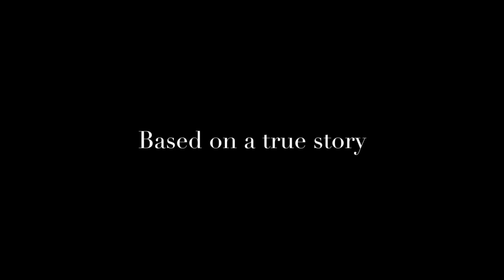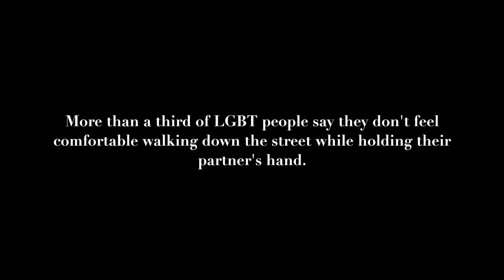CITY LIGHTS - (Original Short Film) - Streamline Films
Our brand new short film 'CITY LIGHTS'. Based on a true story

This film raises an important message and brings awareness to a very current topic in our society. The people who worked on this film gave there all and were a real great collaborative group of people. We hope you all enjoy this film and can take something away from it.

From our writer Sophie Galustian:
"I am super proud to share with you all my first documentary style short, based on a harrowing true story of sexual harassment.

City Lights explores the male gaze from both the female and male perspective. I wrote this story as a gay woman however, I know that women in general, whether you’re straight, bi, trans, queer etc will sadly be able to relate to some form of sexual harassment.

I share this in the hope of raising awareness about the constant fear we, as women, live in. The fear to hold a partners hand, the fear of wearing revealing clothing, the fear of attracting the wrong attention, the fear of catching the wrong eye, the fear of smiling at the wrong person. The fear of simply being ourselves."

Directed, Shot & Edited by Joe Donnelly & Laurence Hisee
Written By Sophie Galustian
Produced By Holly Atkinson & Sophie Galustian
Starring Sophie Galustian, Robert Rickman and Miranda Dobson

A film presented by Streamline Films